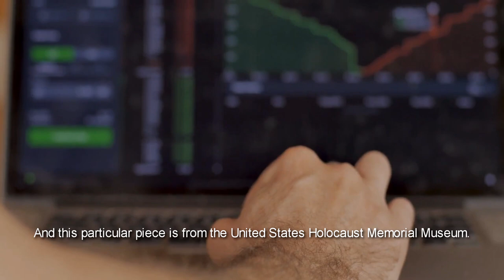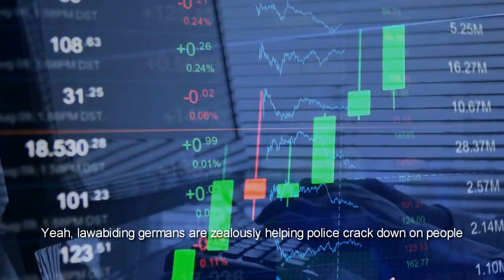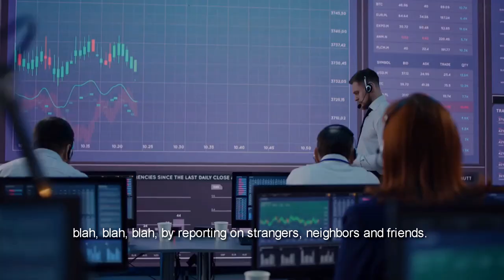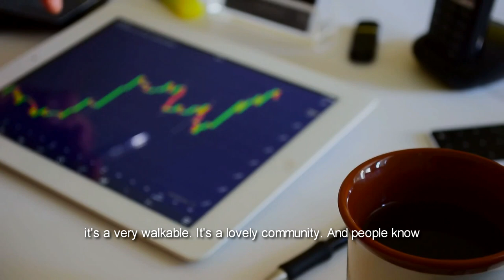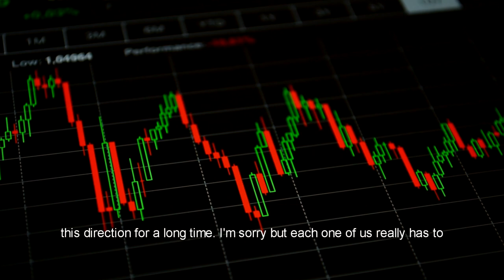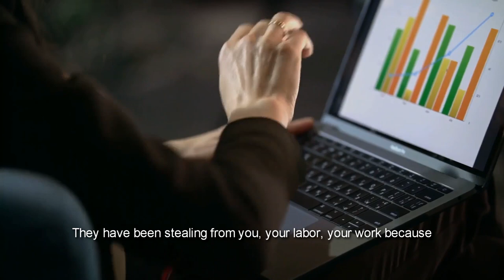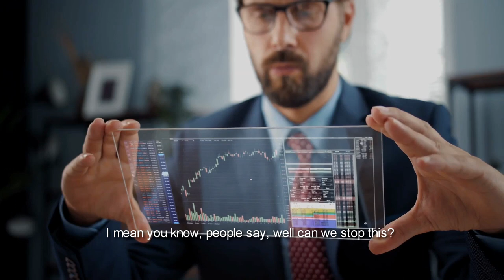Lynette Zang: Silver & Gold's Next Few Years Shocking Price Analysis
In this video, Lynette Zang Share Why She Believes Silver & Gold Will Be The Best Investments Going Forward